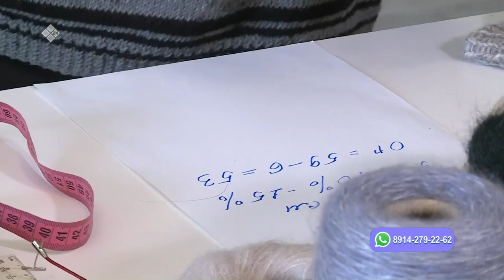«Саха сатаабата суох» биэриигэ: рафия сабынан быысапка (05.10.22)